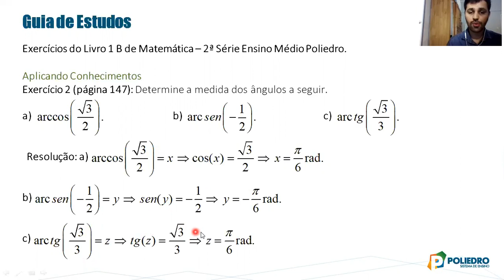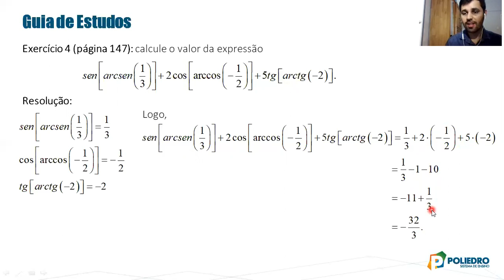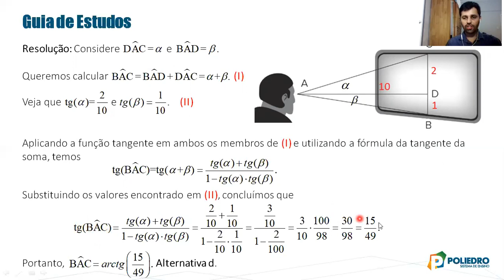2200 - Parte 3